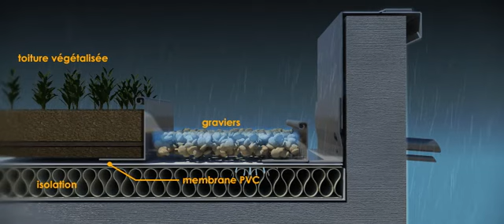SFCA etancheite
description du principe d’étanchéité pour la société SFCA